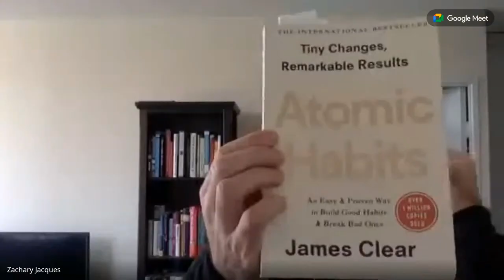Recruiter Roundtable #47- The Process of a Search & Biz Dev (The nitty-gritty of what it takes)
Today was a down and dirty talk about how you get started with a 360 Desk. What it takes to get up and running. The time needed and the failure along the way.

Tom Hopkins says it best!

"I am not judged by the number of times I fail, but by the number of times I succeed; and the number of times I succeed is in direct proportion to the number of times I can fail and keep on trying."

"I never see failure as failure, but only as the game I must play and win."

"Don't see failure as failure, but as an opportunity to practice my techniques & perfect my performance"

The phone is your friend!

Tips from Tom B.

Follow companies on LinkedIn- Gives you alerts to posts and news

Job Alerts LinkedIn- Gives you alerts with in your niche or industry

Use Google Alerts to follow industry news or news about you clients or companies. You can make them for specific companies, projects, general industry news and more. Unlimited and sent daily or weekly

Zach is reading
"Atomic Habits is the most comprehensive and practical guide on how to create good habits, break bad ones, and get 1 percent better every day. "